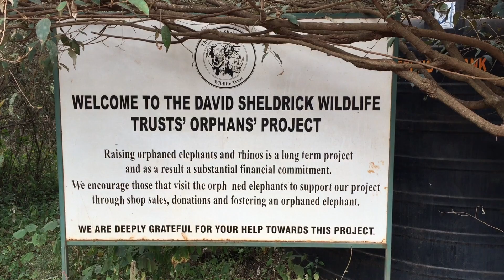African Sabbatical- August 2016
The GulicksDoAfrica in the month of August! We started by flying Emirates First Class Suites to Dubai, then on to the Seychelles, Nairobi, Masai Mara, Lake Manyara, Ngorongoro Crater, Tarangire, Madagascar, Victoria Falls (Zimbabwe), and ending in my new favorite city, Cape Town, South Africa.